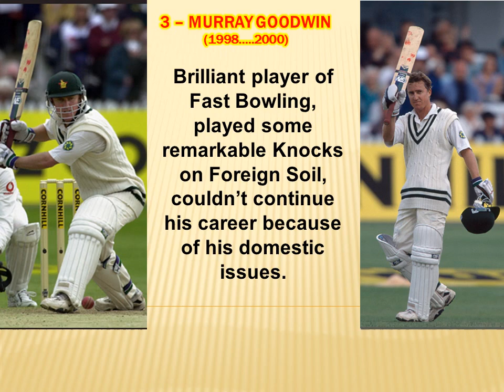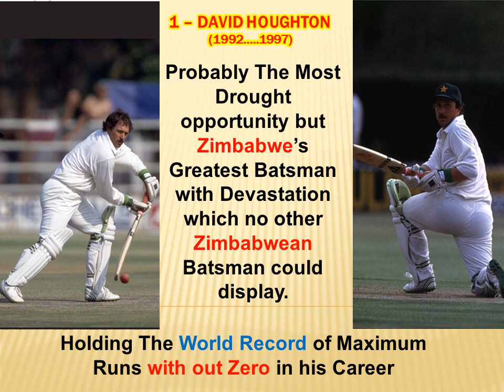Top *5* Greatest Zimbabwean Batsmen in Test Cricket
Many People will not agree with my opinion that David Houghton The Greatest Batsman from Zimbabwe ahead of Andy Flower but who saw David Houghton at his best, The Devastation of Houghton can never be displayed by any other Zimbabwean Batsman. He Took The Great Sri Lankan Spin attack to the Cleaners & made 466 Runs in just 3 innings including Highest Ever individual score 266 from Zimbabwe in 1994 series.
Shane Warne rated Houghton The toughest batsman against spin.
But Houghton played some splendid innings against Great Wasim & Waqar as well.